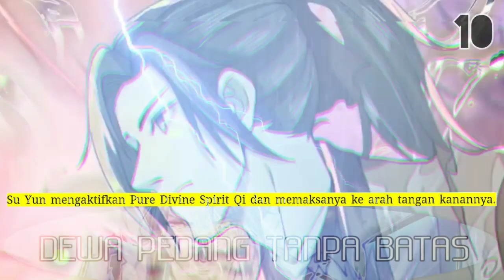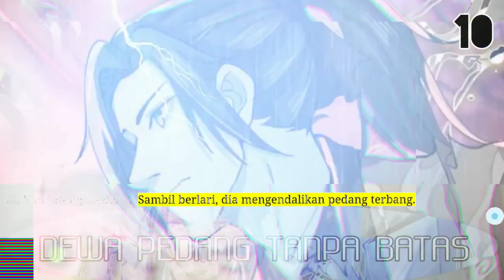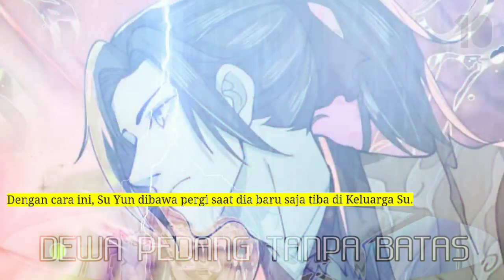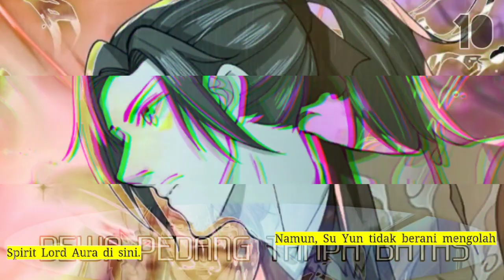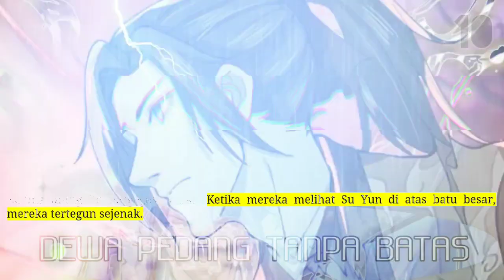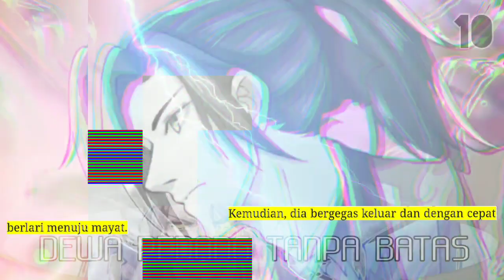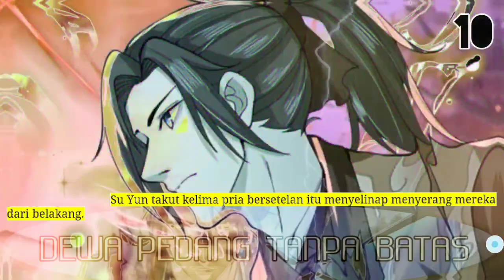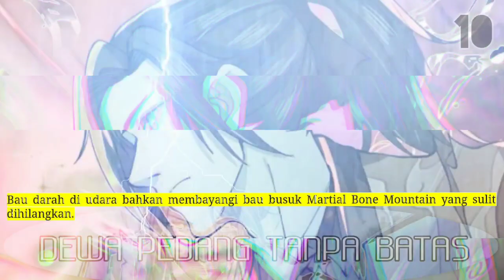Dewa Pedang Tanpa Batas season 10